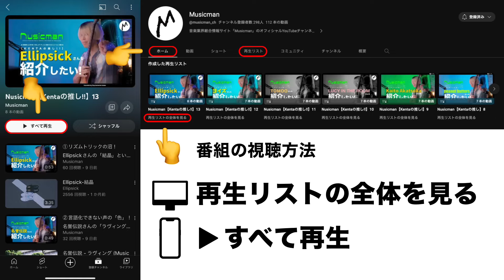①【1,000人の高校生の想い！】YOASOBI「HEART BEAT」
🔴 番組を始めから楽しみたい方は⬇️こちら⬇︎から「すべて再生」を！

🟦「YOASOBI」さんのチャンネル

🟩 担当キュレーター : mochiko